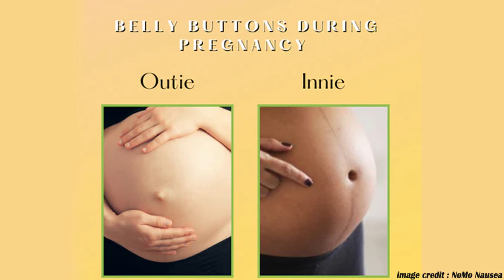प्रेगनेंसी में नाभि का बाहर आना या अंदर रहना किस बात का सकेत हैं Belly Button during pregnancy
Iss video me maine pregnancy ke dauran nabhi ka bahar aana sahi hai ya galat wo bataya hai.

belly button for baby boy during pregnancy
baby girl belly shape in pregnancy
sign of baby girl in pregnancy
belly button during pregnancy with boy
belly button during early pregnancy
belly button during pregnancy and gender
belly button in pregnancy
Gender Prediction with Belly Button
Nabhi line
Nabhi line in pregnancy
nabhi line in pregnancy in hindi
pregnancy me nabhi ke niche line
nabhi par line in pregnancy
nabhi ke niche line
linea nigra gender prediction
nabhi k niche line
Nabhi par line
nabhi ki line
linea nigra not pregnant
linea nigra early pregnancy
linea nigra during pregnancy boy or girl
linea nigra pregnancy
placenta position
Belly Button Position in Pregnancy
Belly Button Innie or Outie
Baby Boy or Girl
Pregnancy signs
belly button infection
belly button after pregnancy
belly button types
innie belly button
outie belly button
what is belly button
pregnancy care in hindi
pregnancy tips hindi
pregnancy tips
pregnancy care and tips
week by week pregnancy
pregnancy me nabhi ka bahar aana
pregnancy me nabhi bahar aana
pregnancy me nabhi kab bahar aati hai
pregnancy me nabhi ka uper aana
pregnancy me nabhi kali hona
pregnancy me nabhi me dard
pregnancy me nabhi me phulav
belly shape in pregnancy
beta hoga ya beti
girl .
How Belly button is formed?